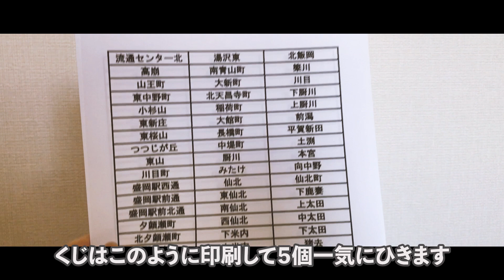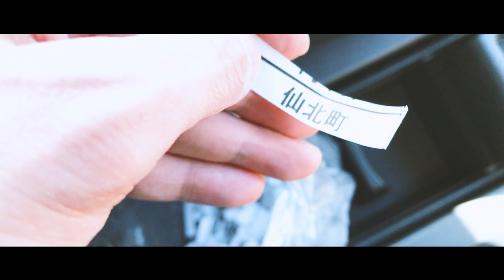盛岡ドライブ くじで行き先を決める1話 盛岡市車載動画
岩手県盛岡市には、内丸、中央通一丁目、中央通二丁目、盛岡駅前北通など町名（境界）が956あります。
今回は町名をくじでひき、そこに車で向かいます。行き先は不明。

撮影日：2022/04/